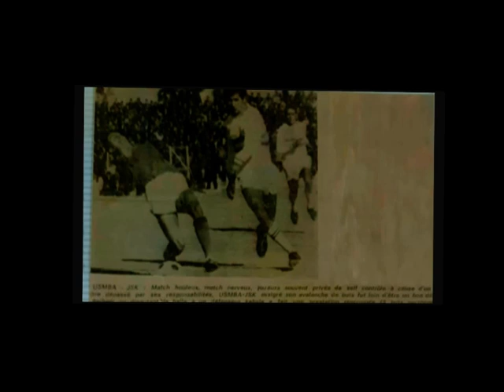Législatives 12/06/2021 avec notre ami Belhadj Mourad - Votez 31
Législatives 12/06/2021 avec notre ami Belhadj Mourad
   votez 31